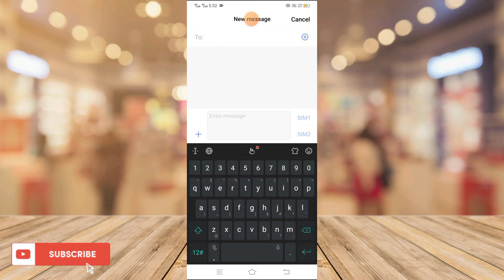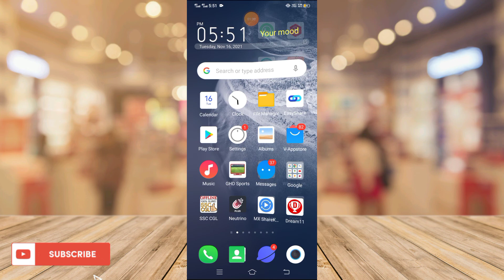SIM PORT NUMBER Kya Hai | SIM PORT NUMBER Kaise Nikale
Doston iss video me bataya hai SIM PORT NUMBER kya hai our SIM PORT NUMBER kaise nikalte hain.